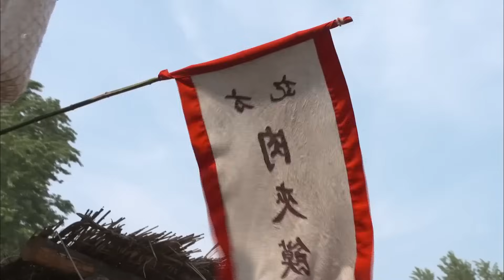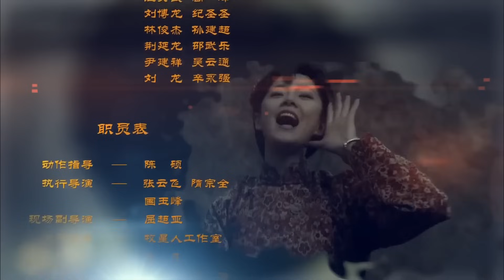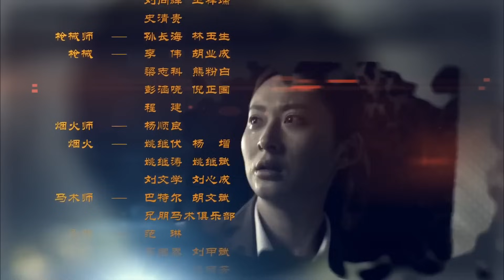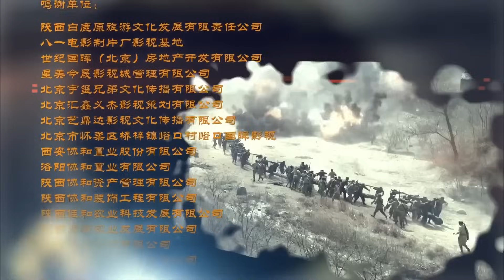【不可错过抗日剧】《热血尖刀》第04集 丨一代草根英雄抗日传奇故事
1937年，卢沟桥事变，抗日战争全面爆发。方振东与万子卿都参加了北平守军的学兵团。血战中，俩人成为挚友，并同时爱上了潼关杜家的大小姐杜兰云。然而方、万两家却交恶数百年。大敌当前，方振东，万子卿努力化解两家恩怨，共同抗日。日军兵抵潼关，杜兰云为救方振东，谎称自己怀了方振东的孩子并决心嫁给方振东。之后在与日军的一场血战中，万子卿只身归来，方振东“战死疆场”。此时杜兰云已经怀了方振东的孩子。万子卿得知后，主动表示愿意做这个孩子的父亲。就在二人预备重结连理时，却赫然发现方振东并没有死。最终，民族大义化解了爱恨恩怨